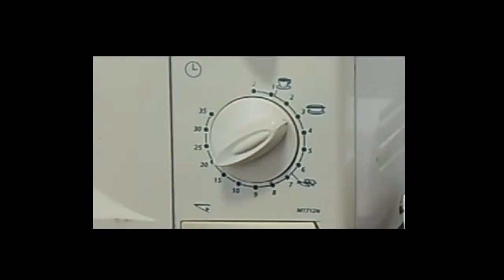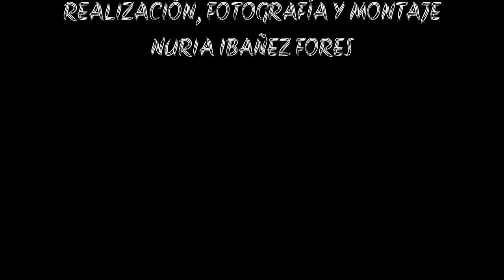3. y COLORIN🤩COLORADO CON EL HUEVO DE PASCUA HEMOS TERMINADO. 1🥚🥚1 posibilidades de decoración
No hay dos sin tres aquí tienes el tercer vídeo de posibilidades de cerámica creativa con cocción en cápsula microondas. Manualidades de cerámica para estos días Pascueros.
🧘‍♀️Visita regístrate en el Taller Privado si quieres aprender cerámica y su cocción en microondas, en casa, online y a tu ritmo.
🔥En este enlace puedes obtener el hornito/cápsula para cocción cerámica en microondas